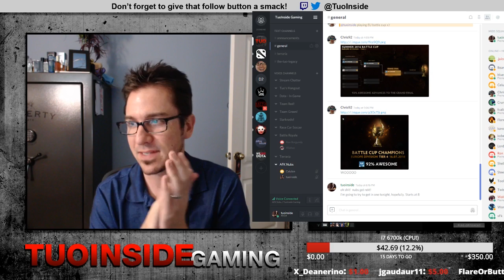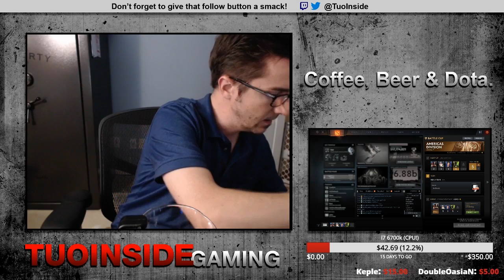Raw & Uncut - Sushi with Tuo!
There's a new category on Twitch, Social Eating! Come along with me as I enjoy some sushi and discuss Dota!

for a casual approach to learning and playing Dota 2.